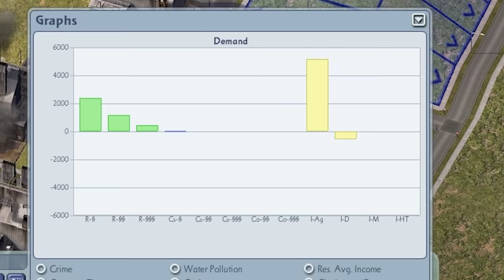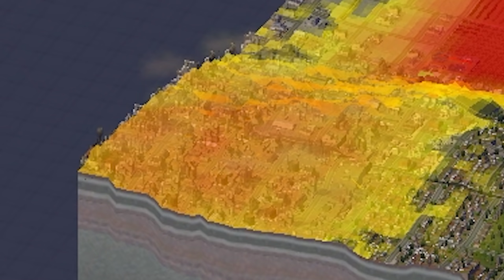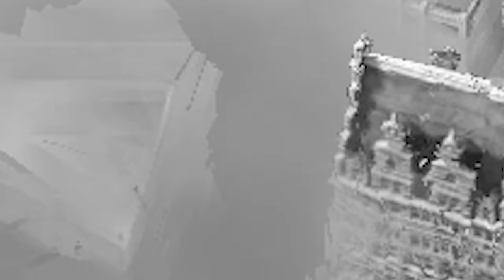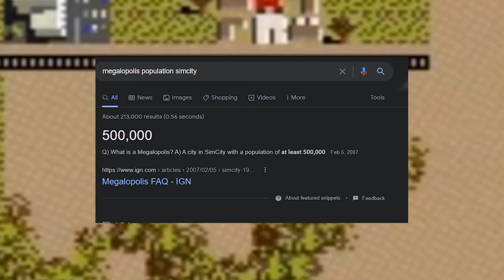The 100-Year SimCity...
For a nostalgia trip, I decided to come back to SimCity 4 and try a 100-year megalopolis challenge.

Also featured:
Build Mode 6 from the Sims (also by Maxis and EA)